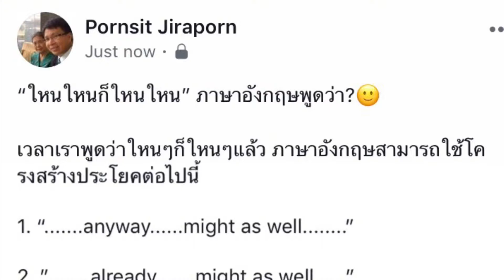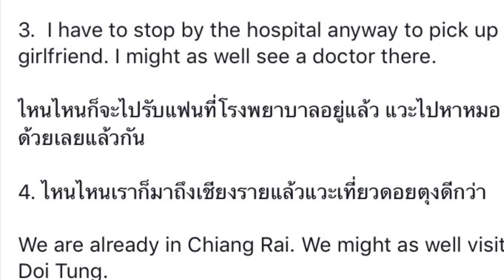ใหนๆก็ใหนๆ ภาษาอังกฤษเรียกว่า